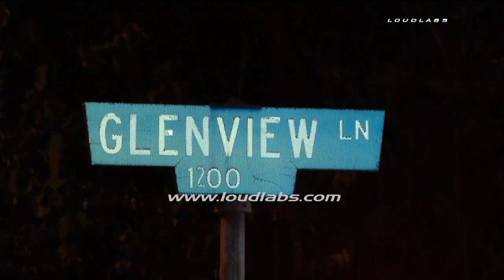Truck vs Apartment / Glendora RAW FOOTAGE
GLENDORA - Glendora PD and LACoFD responded to a pickup truck that lost control going westbound on Arrow Highway and slammed into a tree and then an apartment building at 1200  block of Glenview Lane in Glendora. LACoFD determined there were no injuries in the collision, however the driver of the vehicle was being tested for DUI. The occupants of the apartment that was struck did appear to be leaving for the day due to the damage sustained to their unit.